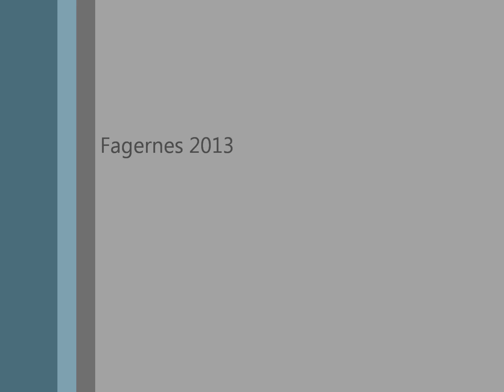Inland-Fagernes_130316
Inland Sport 1928, over Fagernes 16/3-2013